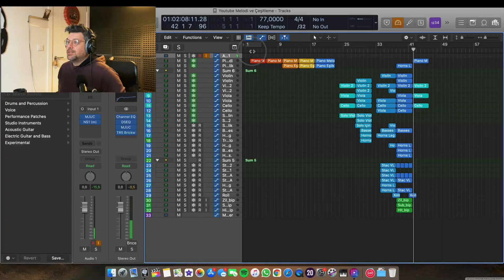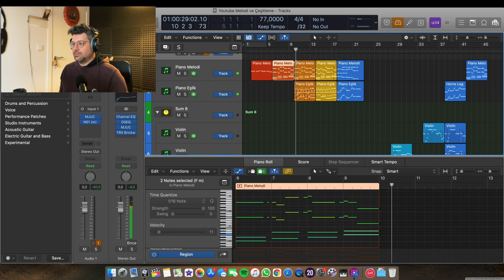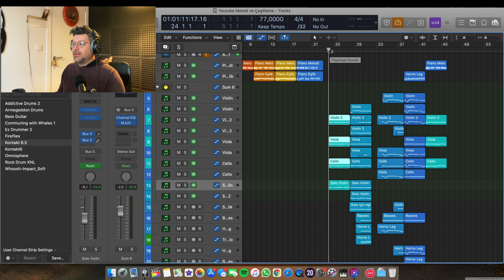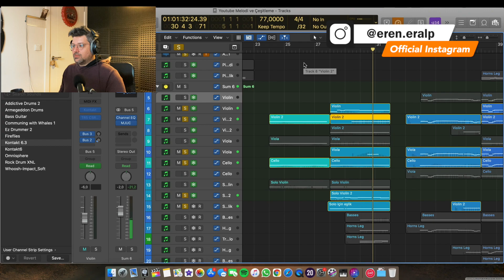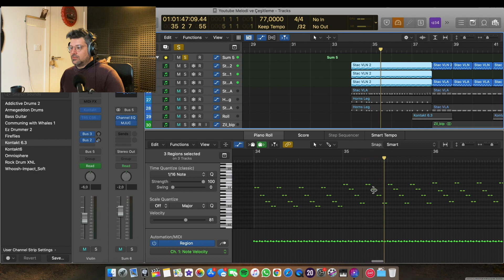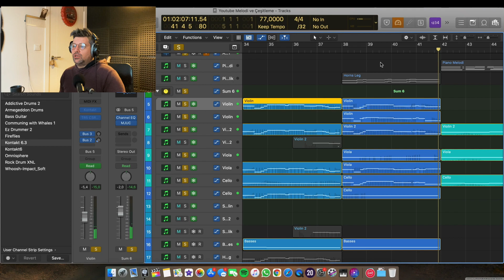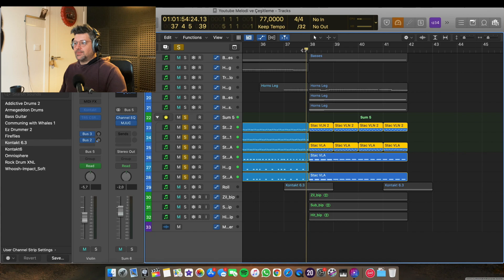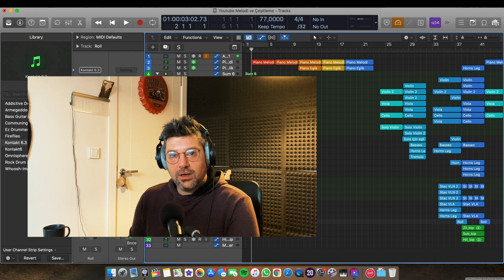Melodi Yazmak ve Varyasyonları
Hey Folks!

Melodi yazmak, yazdığın melodiyi çeşitlemek ve aranje hakkında konuştum bu bölüm. İzleyin izlettirin.

4:27 Melodi-Akorlar
05:22 1. Varyasyon
06:02 2.Varyasyon:
8:13 Melodi
09:02 1. Varyasyon
11:02 2. Varyasyon
13:05 3. Varyasyon

Sevgiler
Eren